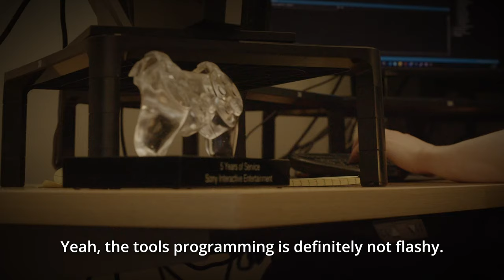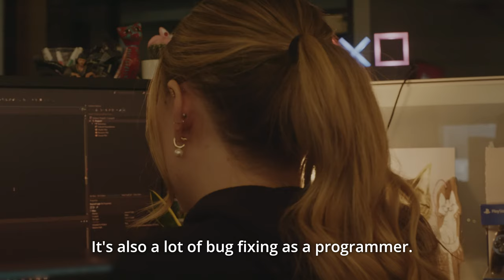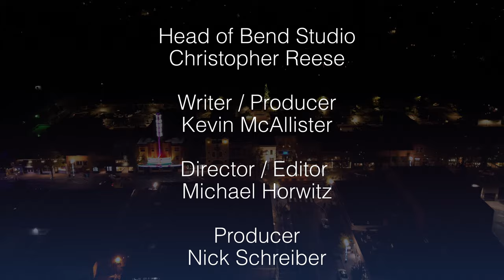Bend@Night | Episode 4: Programming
Welcome back to Bend@Night! Get a raw sneak peek into the life of a tools and gameplay programmer at Bend Studio.

Let us know what you think of the episode by following @BendStudio on your favorite social platform by using Bend30!